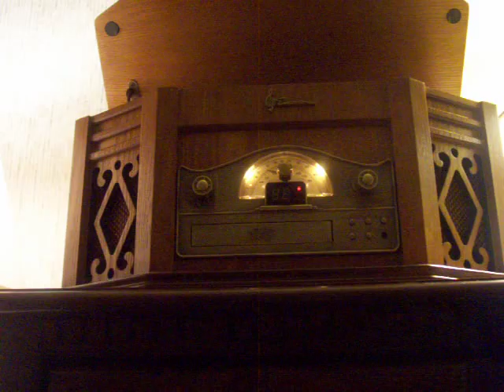J.E. Mainer's Mountaineers- I'm Not Turning Backward ( From CD )